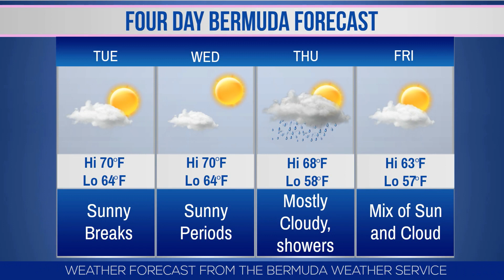Bernews Newsflash For Monday, January 15, 2018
| Bermuda | Tyler Butterfield wins Marathon Race Weekend | Investigation commences into death of dog | Girl’s Football League underway | Auto Solutions ‘Tailgate Party’ | Cahow bird lays egg on live stream | Bermuda Marathon Weekend 10k race | New soldiers join Royal Bermuda Regiment | Bernews photo of day | Stock report | Bermuda weather forecast | News headlines from around the world & more